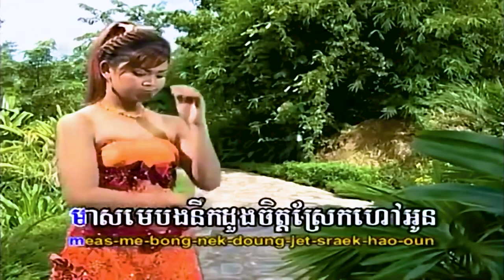ខ្វះអូន (ឃុំ ប៉ុណ្ណាដែត), ភ្លេងសុទ្ធ, MV Karaoke, ផលិតកម្មរៃមាស, ភ្លេងដើម, FHD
សួស្ដីប្រិយមិត្ត សូមអញ្ជើញកម្សាន្ដនឹងបទចម្រៀង៖
ចំណងជើង៖ ខ្វះអូន
ច្រៀងដោយ ឃុំ ប៉ុណ្ណាដែត
សូមអរគុណ!
Channel: @855ekh
ខ្វះអូន, Kvah Oun,
កន្ត្រើយស្នេហ៍ប្រែចិត្ត, ផ្កាស្នោ, កុំបិទបាំងចិត្ត, ឆ្អែតឆ្អន់, ខ្វះអូន, សិទ្ធិត្រឹមជាមិត្ត, គង់មានថ្ងៃអូនឈឺចាប់, ផ្ដើមស្នេហ៍ផ្ដើមការឈឺចាប់, មិនហ៊ានប្រាប់អូន, សែនស្ដាយ, ចង់ត្រឹមតែឃើញភក្ដ្រអូន, ឈប់ទ្រាំ, ទ្រូងទ្រាំចាំស្នេហ៍, សំឡេងស្លឹករឭកស្នេហ៍, ពាក្យសន្យាកូនប្រុស, រាត្រីទឹកឃ្មុំមិនមែនជារបស់បង, ព្យុះចិត្តមានះ, មេឃក្រុងមេឃស្រែ, ផ្កាយរះលើដីថ្មី,